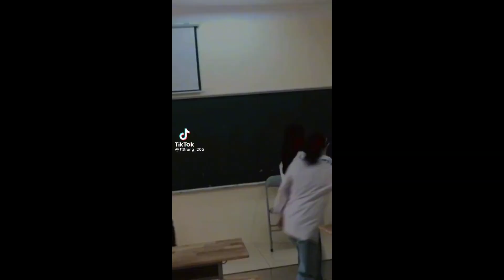Tik Tok Học Sinh 4.0 ❤ Đi Học Có Gì Vui ? 😎 Khi GenZ Đến Trường Quẩy Banh Nóc | P1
► ► ►  Follow Đăng Nam Official ✅
▷  Edit by: Đăng Nam Official
▷  Nguồn: Tiktok

☞ Video được đăng tải trên kênh chỉ nhằm mục đích giải trí, không vì mục đích kiếm tiền/thương mại.

► English subtitles:
▷ For all advertising and copyright information, please contact your personal Facebook